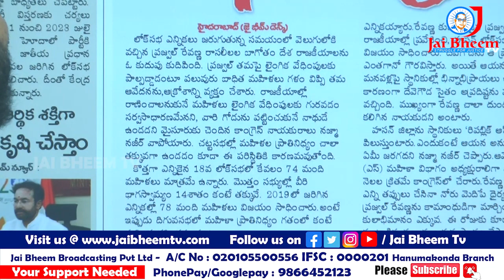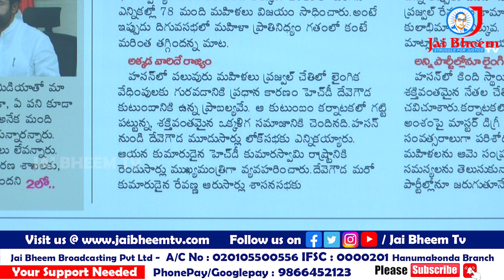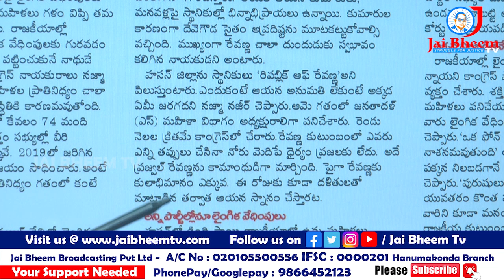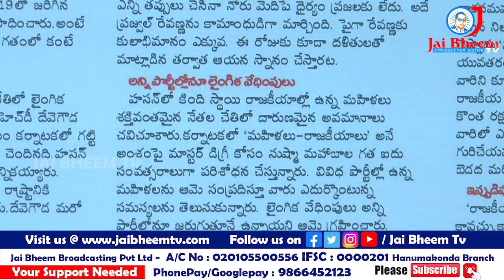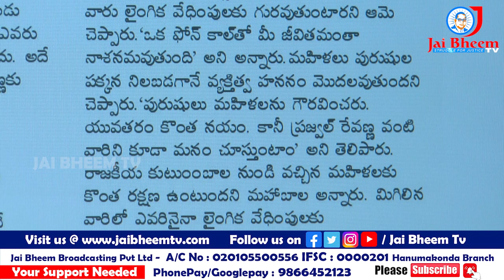రాజకీయాల్లో మహిళలకు లైంగిక వేధింపులు || JAI BHEEM TV INDIA